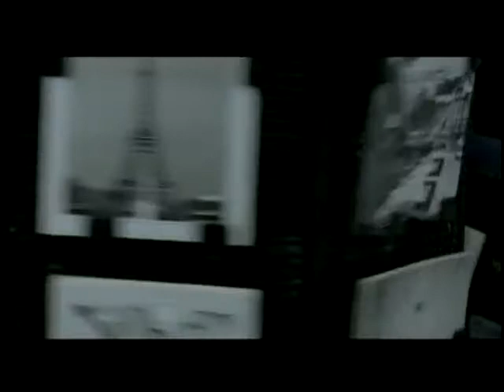Changement d'adresse - Emmanuel Mouret (2006)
Avec Fanny Valette, Frédérique Bel, Dany Brillant, Emmanuel Mouret, Ariane Ascaride